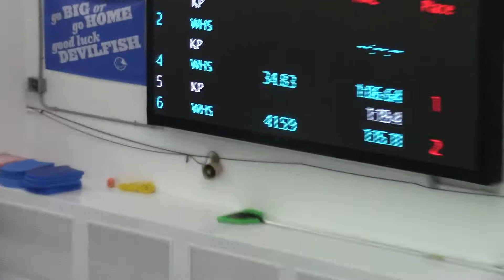WHS vs. Kent Place 100 Fly